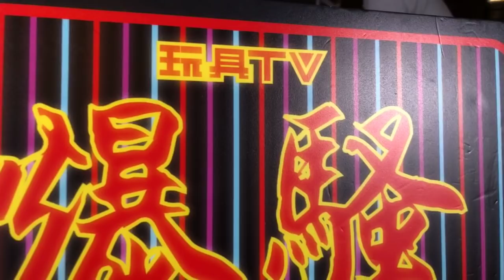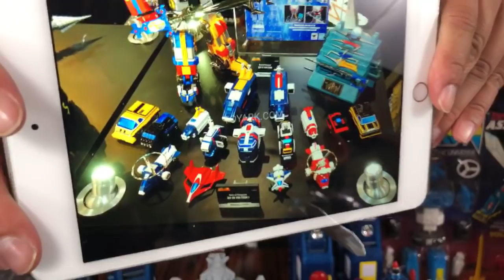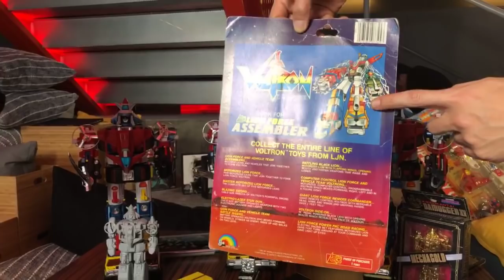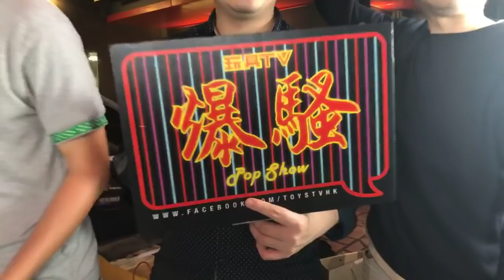TOYSTV S9 E7 P6「回到過去」機甲艦隊 Dairugger XV 十五機合體玩具系列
Production: TOYSTV Production Team
Program host/Guest: David, Toyswalker-Dick.Po
Produced by: TOYSTV